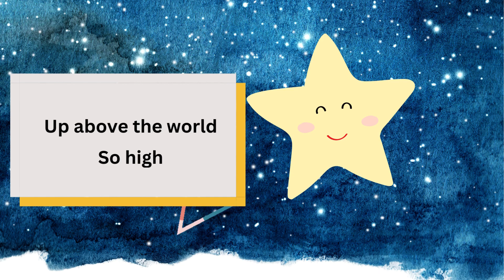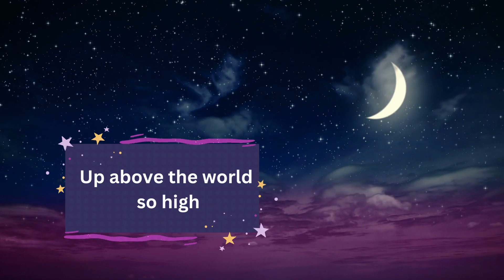Twinkle Twinkle Little Star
Hello Kids!
Let's sing the song twinkle twinkle little star :)

Teacher Ela